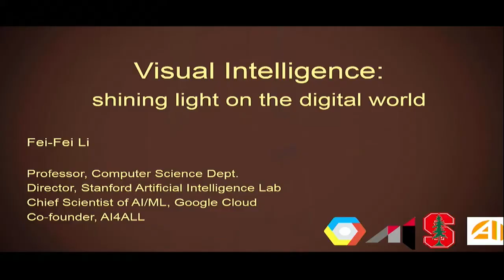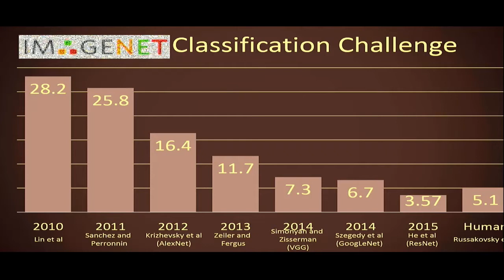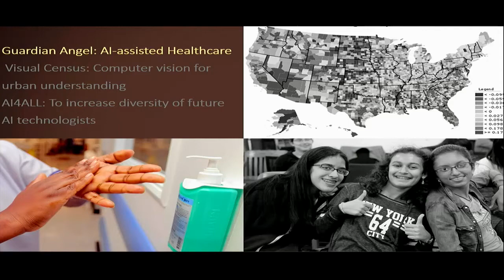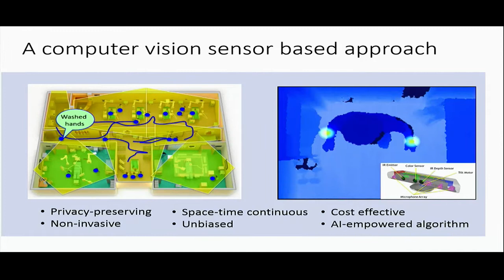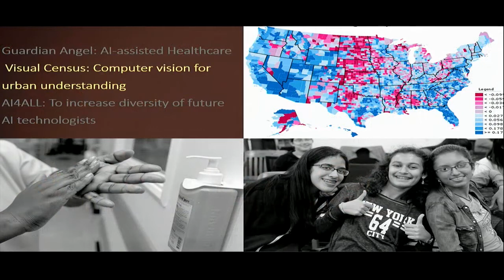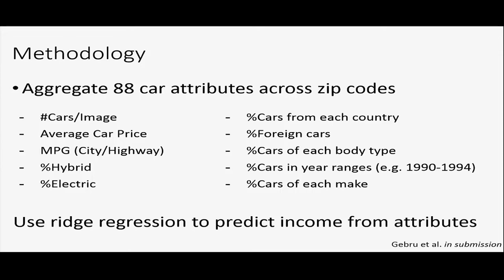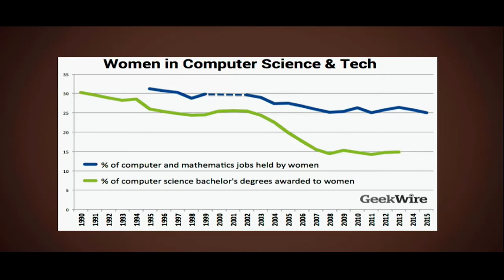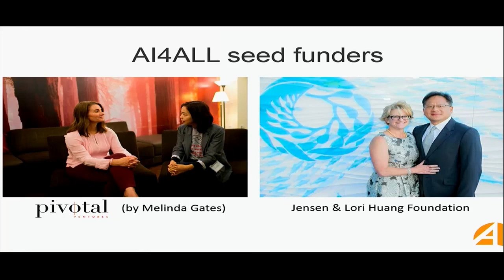Fei-Fei Li | Director Stanford Artificial Intelligence Lab | AI FOR GOOD GLOBAL SUMMIT 2017 ARCHIVES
Fei-Fei Li, Director, Stanford Artificial Intelligence Lab (SAIL) presents her 'AI for Common Good and Sustainable Living' keynote for the AI for Good Global Summit 2017.

With large parts of our lives being influenced by AI, it is critical that government, industry, academia and civil society work together to evaluate the opportunities presented by AI, ensuring that AI benefits all of humanity. The Summit aimed to accelerate and advance the development and democratization of AI solutions that can address specific global challenges related to poverty, hunger, health, education, the environment, and others. The Summit provided a neutral platform for government officials, UN agencies, NGO's, industry leaders, and AI experts to discuss the ethical, technical, societal and policy issues related to AI, offer recommendation’s and guidance,​ and promote international dialogue and cooperation in support of AI innovation.